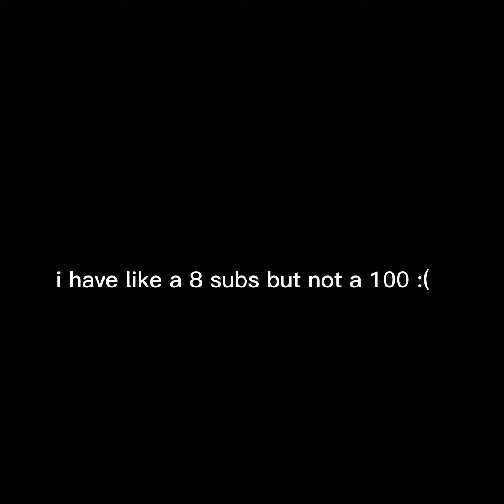help me get more sub plz